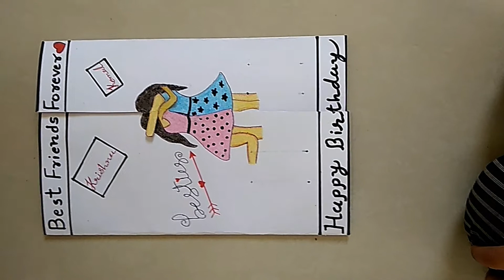Birthday card For Bestiee | Best friend hug greetings card tutorial | Friendship pop-up card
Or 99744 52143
Heena's Art, henna art, hina art